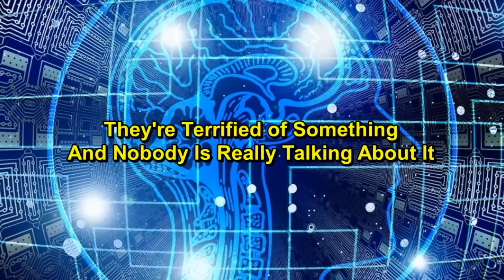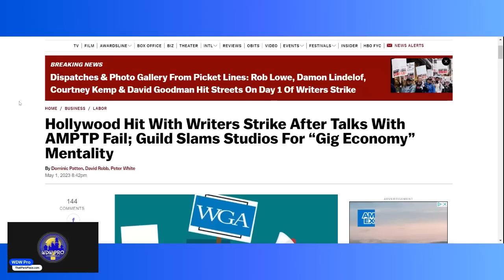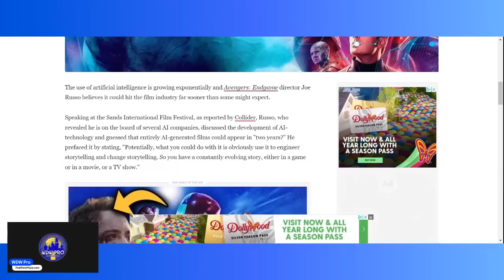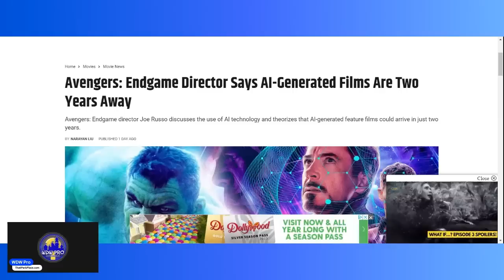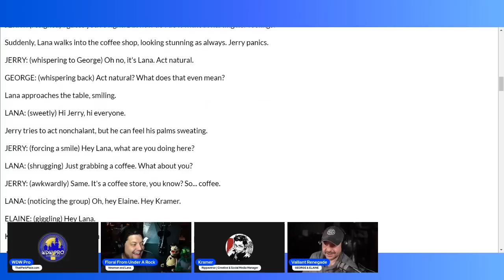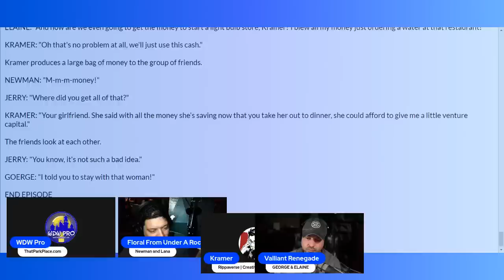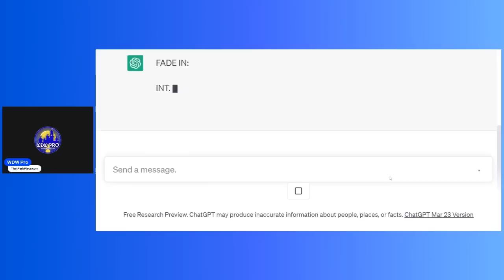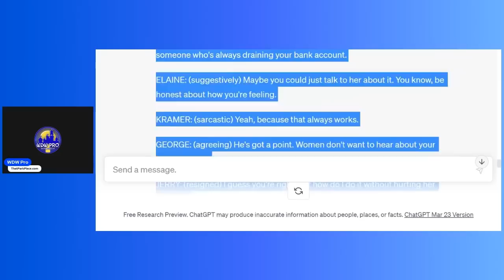Hollywood TERRIFIED: Writer's Strike Is REALLY for Artificial Intelligence, Writers Fear Extinction!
It's here and I'll show it to you. The Writer's Guild is on strike, but it isn't for the things you might think if you read the mainstream media. Instead, this is definitely about artificial intelligence and the realization that if the guild doesn't strike RIGHT NOW they face an existential crisis. Hollywood has turned into Luddites suddenly, and it's because AI threatens to replace the vast majority of everyone working in the industry. It's not a joke, it's not an exaggeration, and I'm going to PROVE IT in this video.

Ready to watch AI generate an entire TV sitcom? Here we go...

Chapters:
0:00 Writers FEAR AI
8:48 Seinfeld Written by AI
14:18 Discussion of AI and The Faux Episode
24:32 How It Was Done